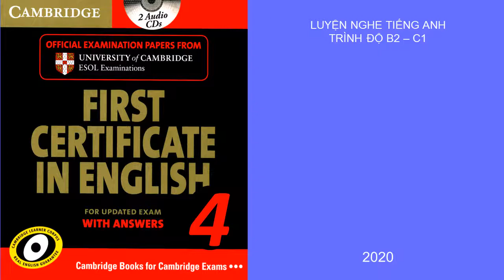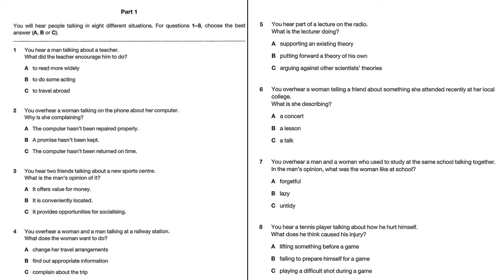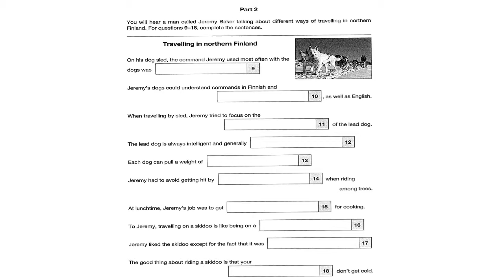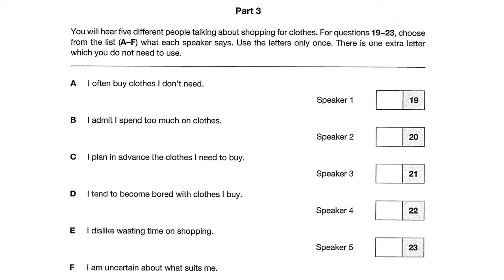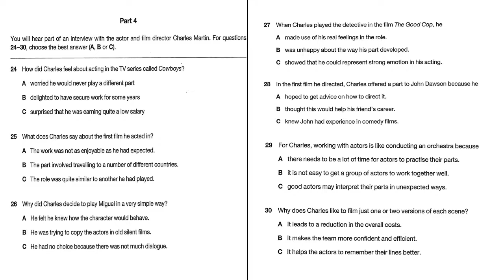FCE 4 - TEST 3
Luyện nghe tiếng Anh trình độ B2